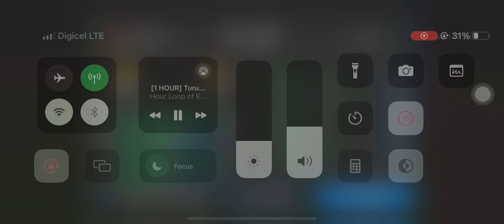Fc mobile part 3